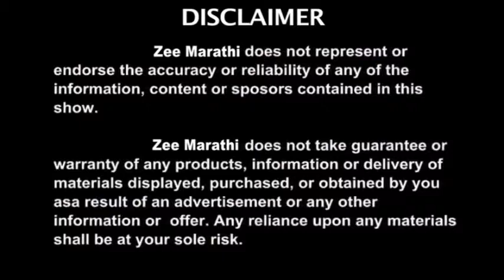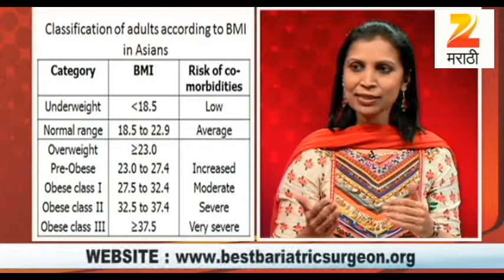Zee Marathi- Dr. Aparna Govil Bhasker- Treatment options for obesity and bariatric surgery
In this intreveiw with Zee Marathi Channel, Dr. Aparna Govil Bhasker talks about the treatment options for obesity. Bariatric surgery is the only method by which sustained weight loss can be achieved.